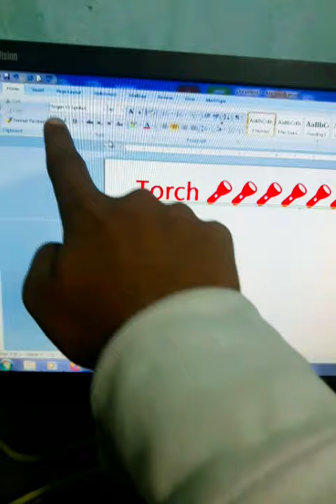insert symbol ms-word torch || create a symbol ms-word torch